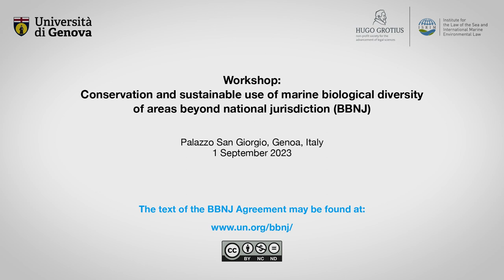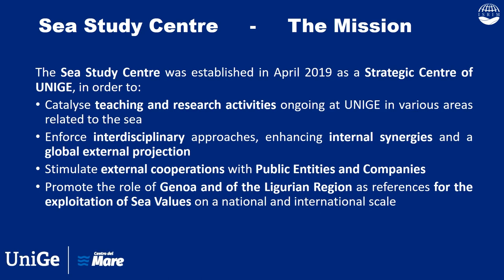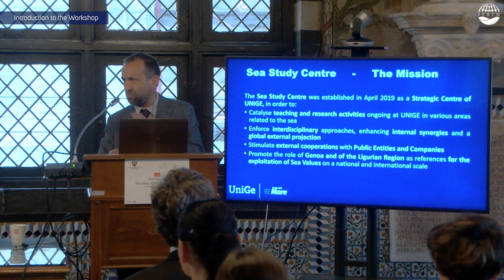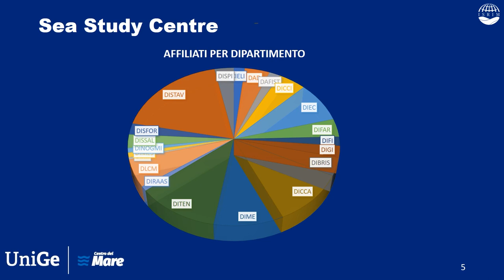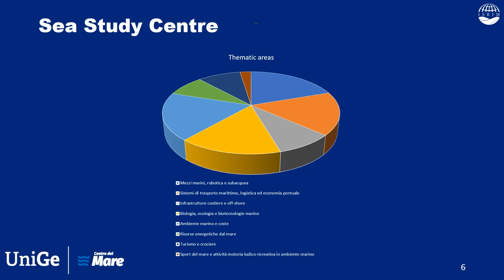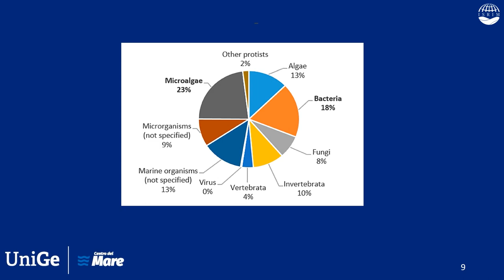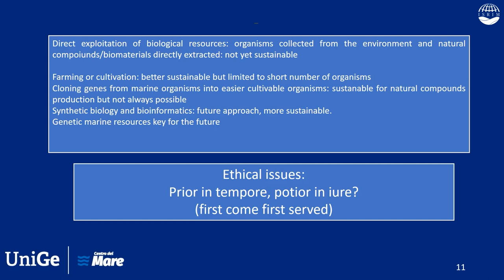Introduction to the Workshop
In the first part of the introductory video (1/6), Prof. Dr. Andree Kirchner (@ISRIM) and Prof. Dr. Lorenzo Schiano di Pepe (@Uni.Genova) are giving some background information about the workshop "Conservation and sustainable use of marine biological diversity of areas beyond national jurisdiction (BBNJ)". In the second part of the introductory video, Prof. Dr. Marco Giovine (Centro del Mare, @Uni.Genova) explains the importance of the topic from the perspective of the Centre of the Sea at the University of Genoa.
The presentations are part of the workshop "Conservation and sustainable use of marine biological diversity of areas beyond national jurisdiction (BBNJ)", which took place in the framework of the 9th Summer School on the European Union and the Law of the Sea (EULoS). It was organized by the Institute for the Law of the Sea and International Marine Environmental Law (ISRIM) and the University of Genoa on 1 September 2023. The workshop is an UN Ocean Decade Activity.